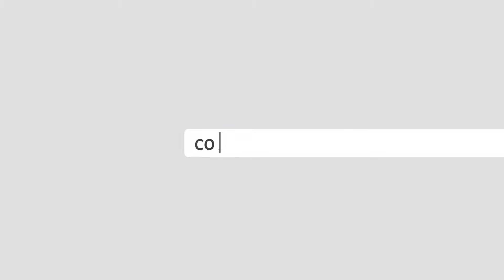Kosovarët fillojnë t’i vendosin maskat në publik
Në dy ditët e fundit, pak qytetarë shihen pa maska në fytyrë, krahasuar me dy javë më parë, kur situata qëndronte ndryshe.